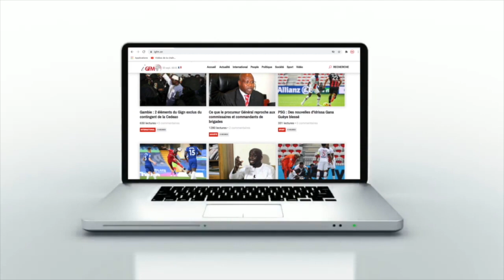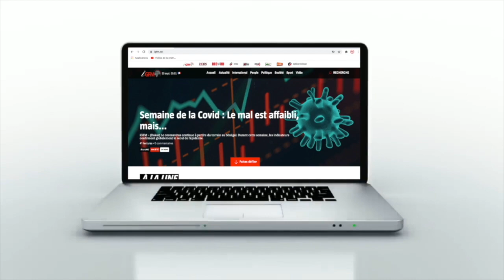Pelouse du stade Lat Dior: le verdict de Famara Diédhiou